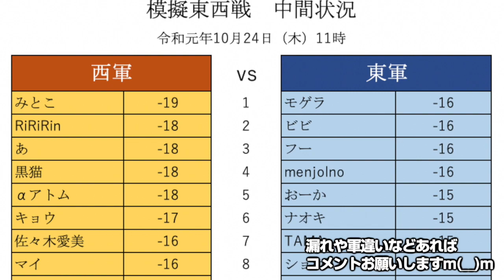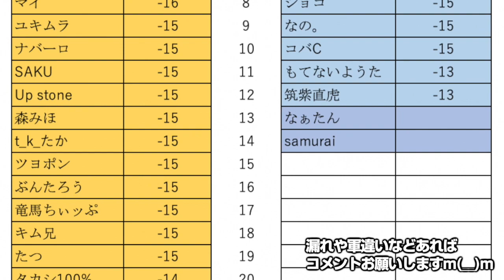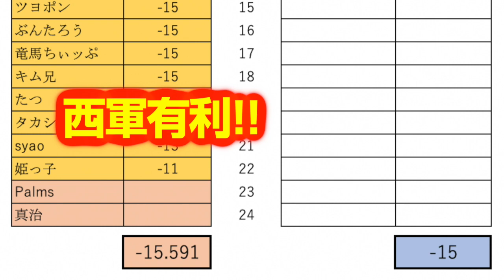【みんゴル アプリ】ラントナ実況：ドバっと!?ドバイプレミアム杯#02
10/21から始まったラントナ「ドバっと!?ドバイプレミアム杯」4日目のラウンドを実況!!　さぁドバイウェアで結果出していくぜぃ！